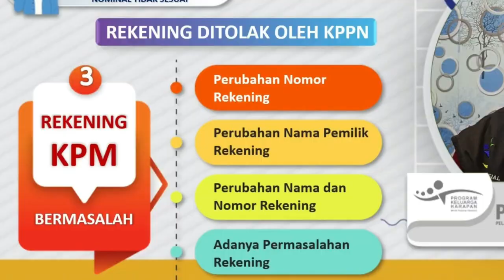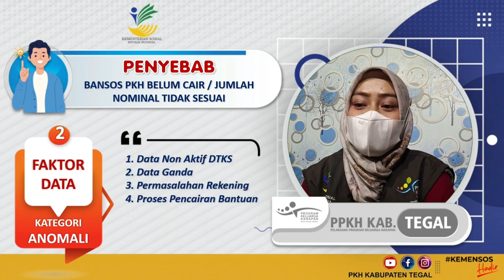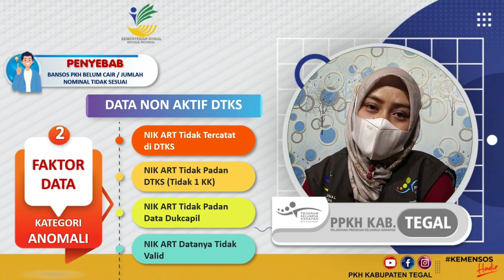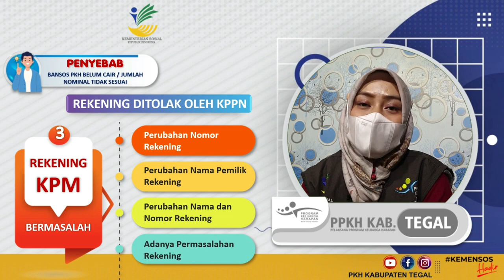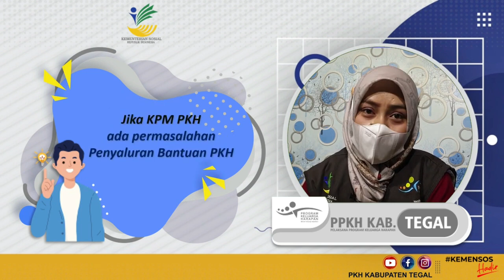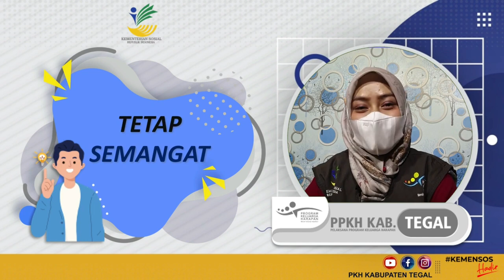SOLUSI Masalah PKH. cek berikut ini.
PKH
SEMBAKO
BST
PT POS
HIMBARA
TAHAp 1 2023